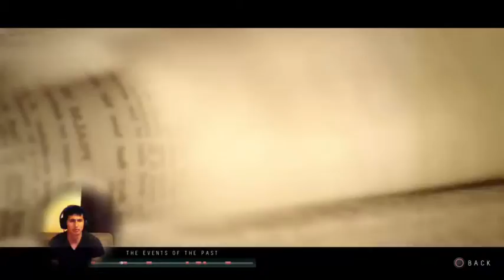Until Dawn episode 14